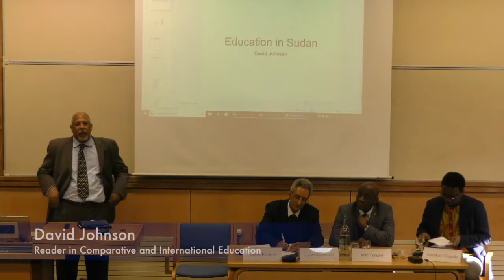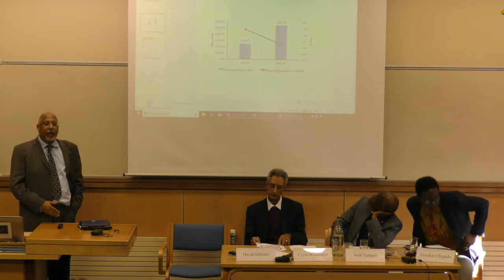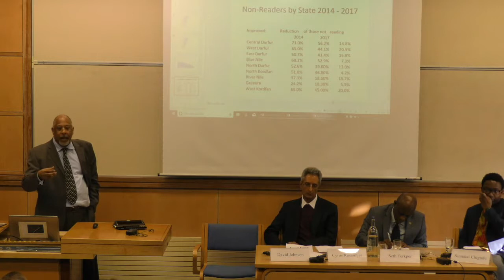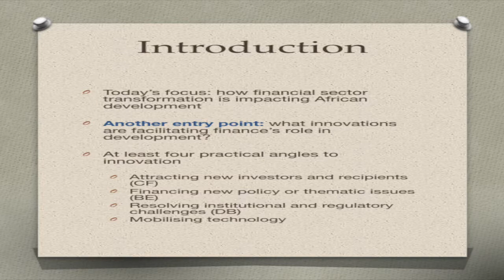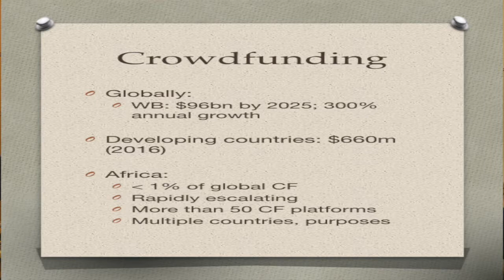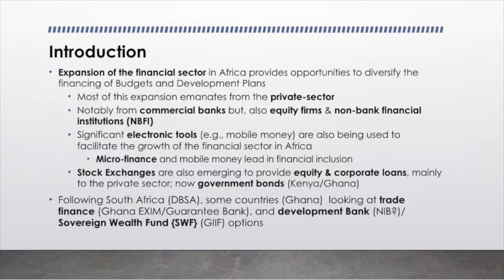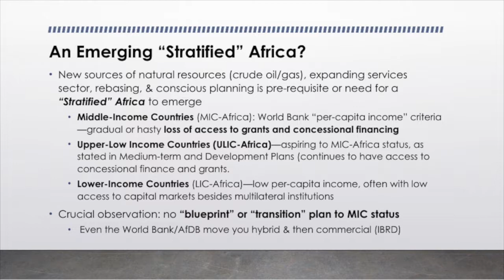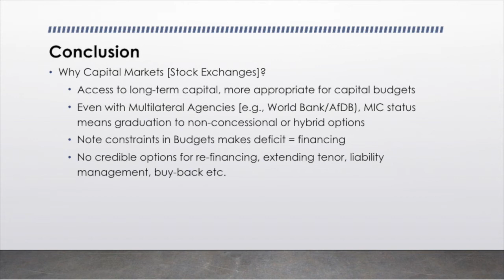Finance in African: Banks, debt and development - Session 3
Finance, politics, and development

David Johnson (University of Oxford); Cyrus Rustomjee (Center for International Governance Innovation); Seth Terkper (PFM-TAX Africa; Former Minister for Finance, Republic of Ghana)

Chair: Simukai Chigudu (University of Oxford)